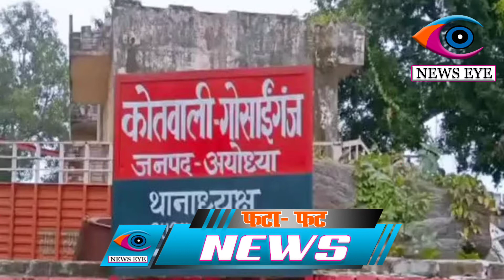फटाफट अंदाज में देखें खबरें